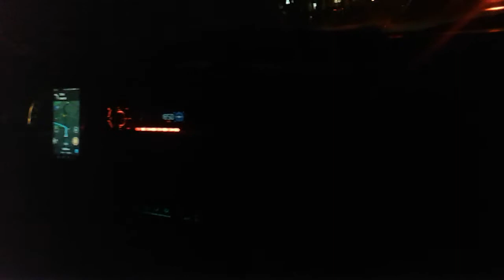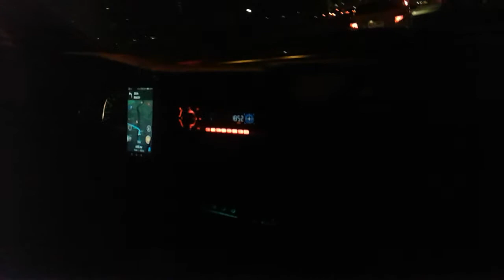2016 isuzu crosswind/Panther